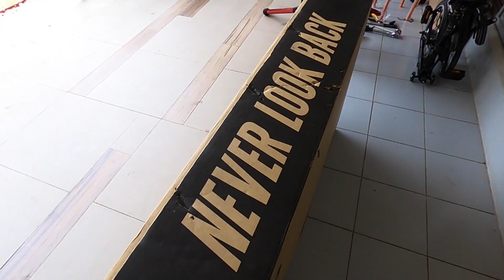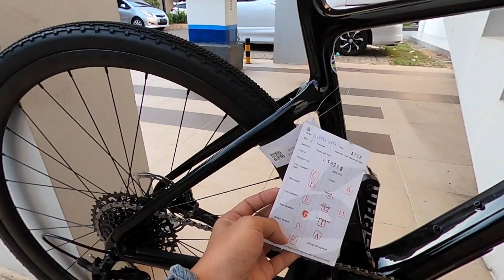New BIKE day || cervelo aspero || UNBOXING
Halo
assalamualaikum gess
hari yang ditunggu2 akhirnya, selasa kemarin ada kesempatan buat nyobain gravel bike dari cervelo, siapa yang gak kenal brand cervelo hee ternyata dia juga ada gravel nya loh gess,, heee
penasaran?? seperti apa unboxingya,, cuss ke video y
Kunjungi toko nya ya ada ditangerang